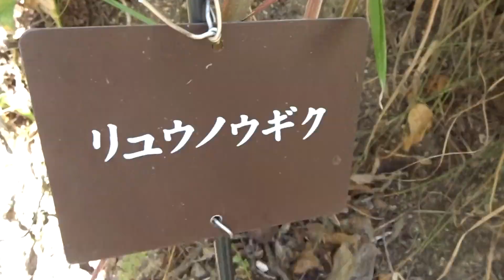神戸森林植物園ﾁｬﾉｷ 令和５年１０月２８日（土）５５ムービーショー